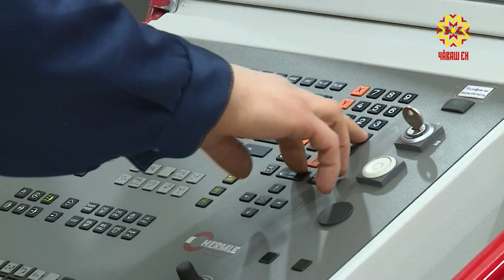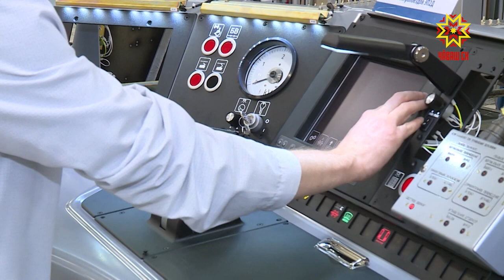Предприятие "ЭЛАРА" - отметило 50-летие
Одно из крупнейших приборостроительных предприятий страны - "ЭЛАРА" - отметило 50-летие. Продукция завода известна ведущим корпорациям страны в сфере авиационного, железнадорожного, автомобильного производства. На праздник пригласили партнеров предприятия. А это более 150 гостей со всей России. С какими показателями подошел завод к полувековому юбилею - в нашем сюжете.